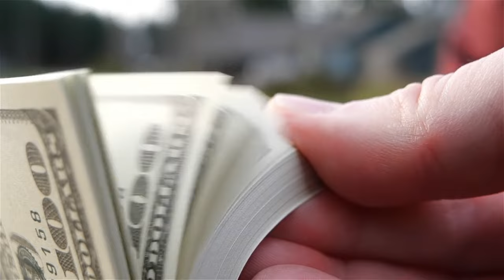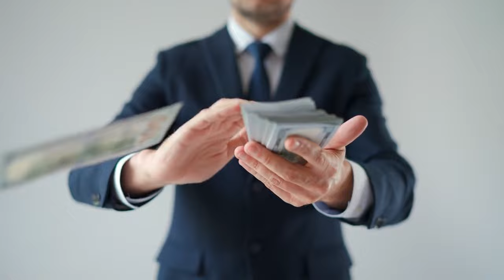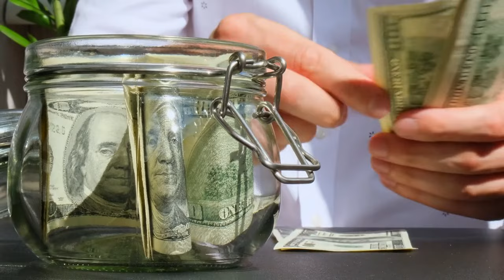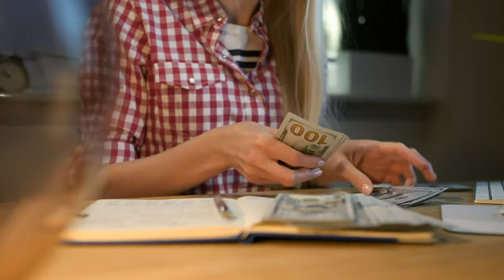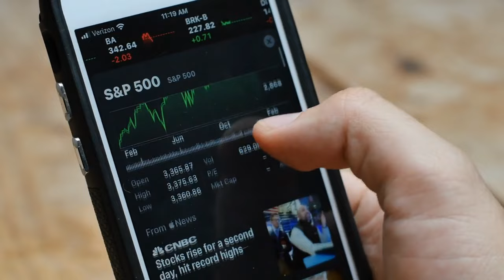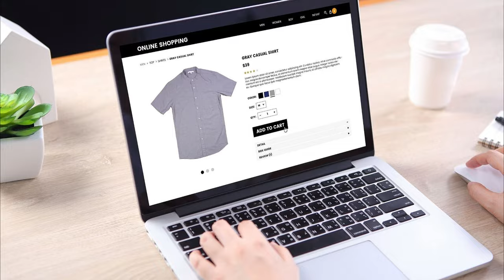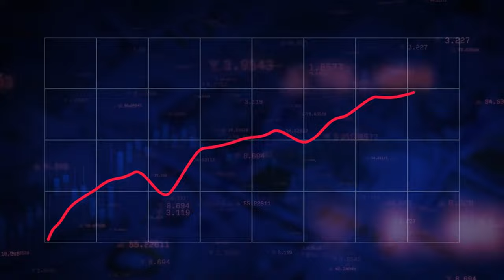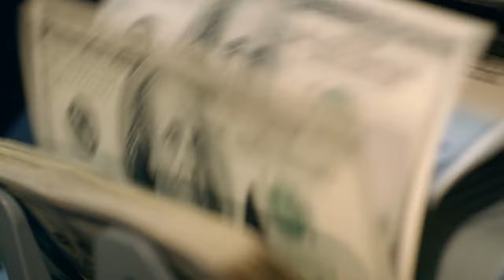8 Shocking Truths About Your Money! EXPOSED